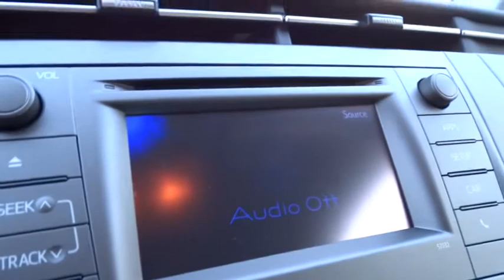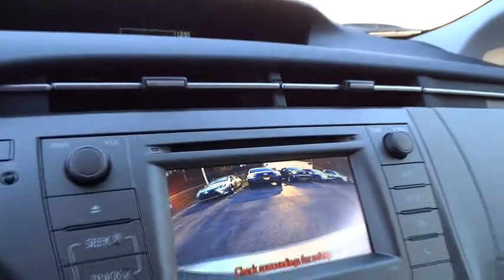2015 Toyota Prius Charleston, WV, Beckley, WV, Princeton, Roanoke, Blacksburg 2N1007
2015 Toyota Prius